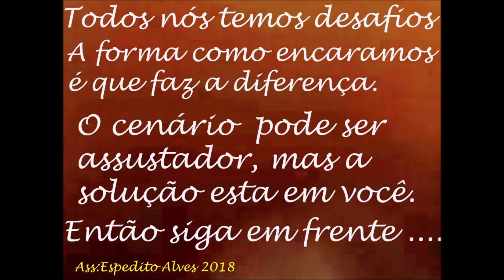ANTENAS DUAL TEMOS PREÇOS PARA REVENDA GANHE DINHEIRO COM NOSSOS PRODUTOS